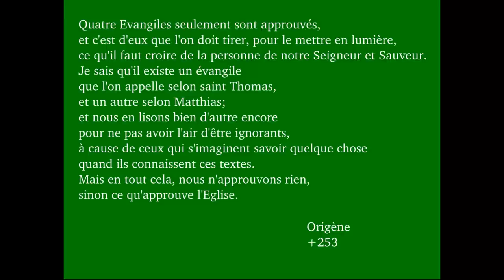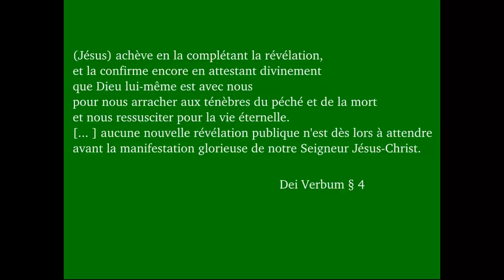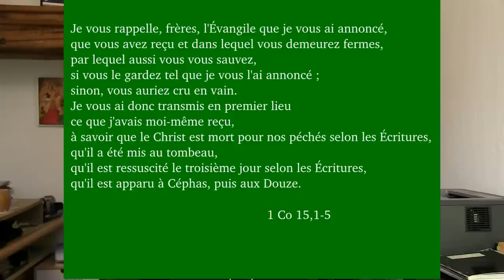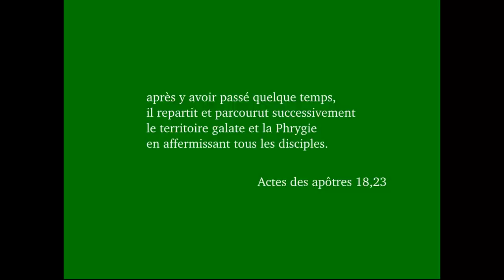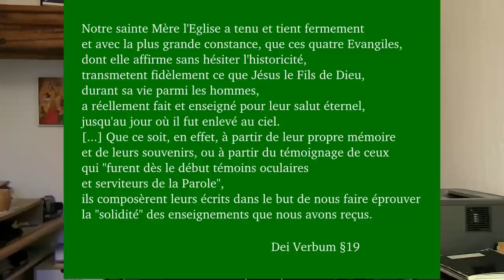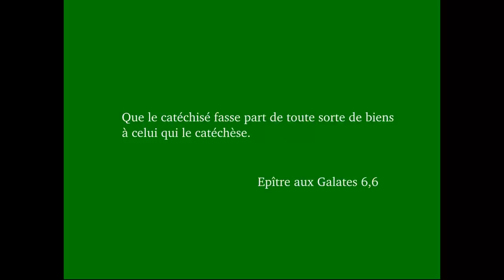Saint Luc et l'Évangile